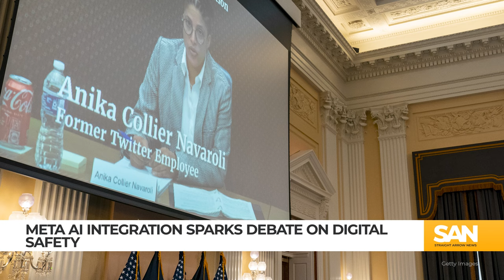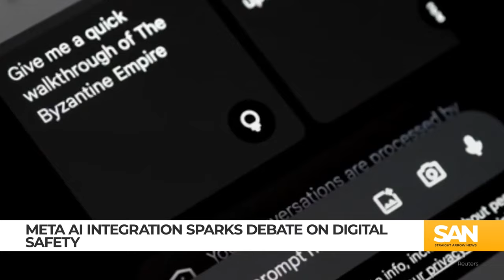Meta AI debuts across platforms raising privacy, bias concerns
After months of anticipation, Meta launched the company’s AI chatbot, Meta AI, on Thursday, April 18. Meta AI integrates advanced AI technology across everyday applications such as Facebook, Instagram, Messenger, WhatsApp and Ray-Ban smart glasses. The rollout is sparking concerns about the technology’s controversial impact on digital interactions.